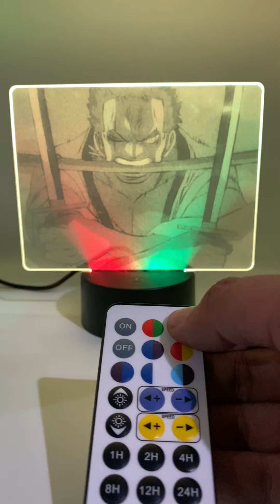اضاءات انمي متجر سيفيروس الثنائية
اضاءات وغيره من المنتجات تجدونها في متجر سيفيروس
يوجد توصيل وشحن داخل وخارج الرياض
وفقط في السعودية